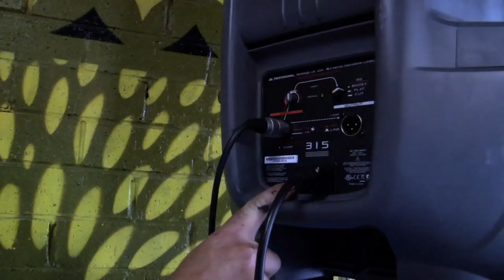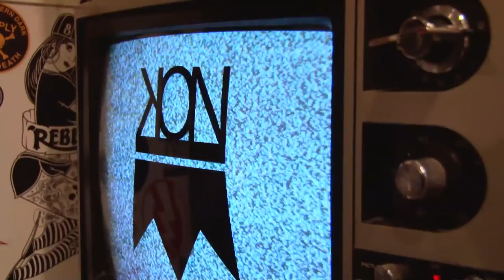TOMORROWS NOSTALGIA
Welcome to King Of Nothing's TOMORROWS NOSTALGIA held at Ambush Gallery, Waterloo, Sydney to celebrate their 2011/12 Summer Collection.
Filmed and edited by Sam Hilton.
Peace.